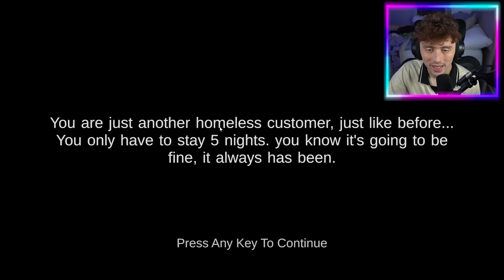Do NOT Stay At SHREKS HOTEL..